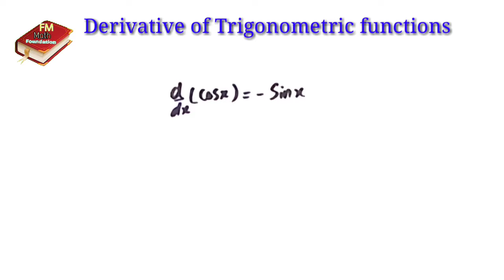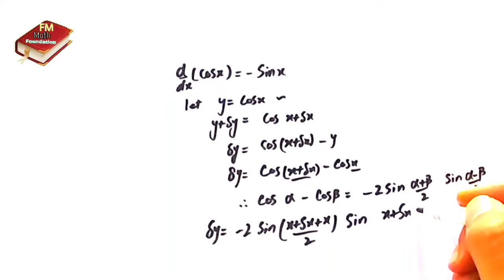Derivative if trigonometry in urdu/hindi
Assalam O Alekum students!!!

Wellcome to My You Tube channel which provides free tuition video lectures from mtric to FSc 💓💗💓
Contents cover👇👇👇

Derivative by power rule
Derivatives by product rule
Derivatives by quotient rule
Derivatives by chain rule
Derivatives by substitution
Derivative by functions
Derivatives of trigonometric
Derivative all rules
Derivatives explained in urdu
Derivatives calculus in urdu Derivative step by step solver
Find derivative of function Derivative finder online
Derivative table
Derivatives of logarithmic function